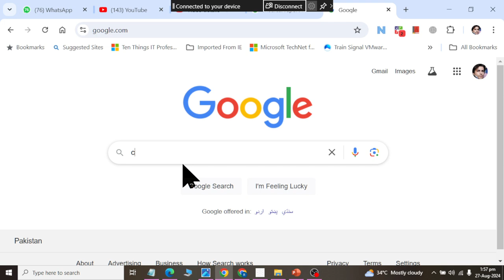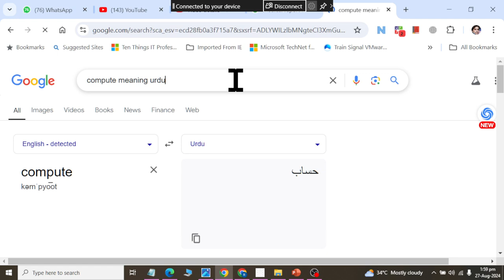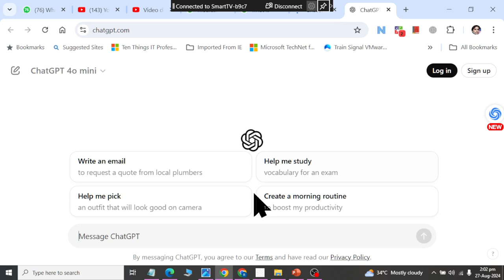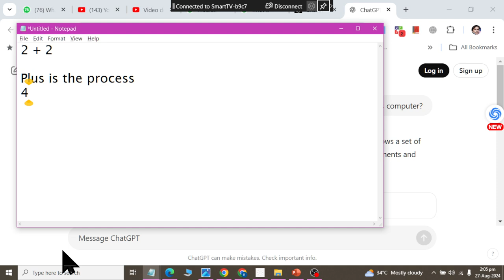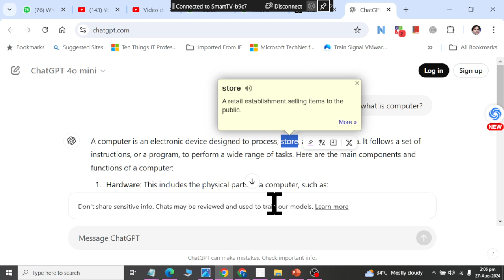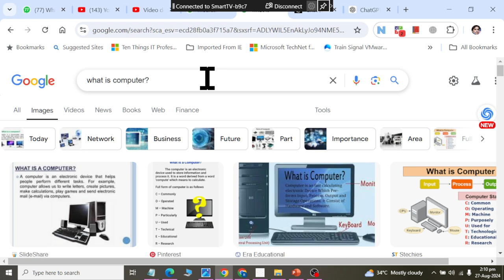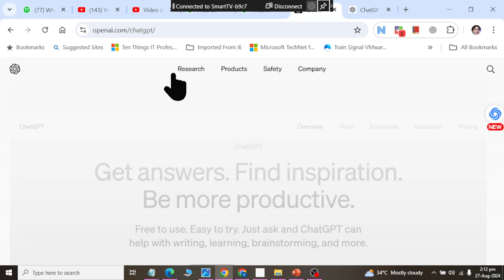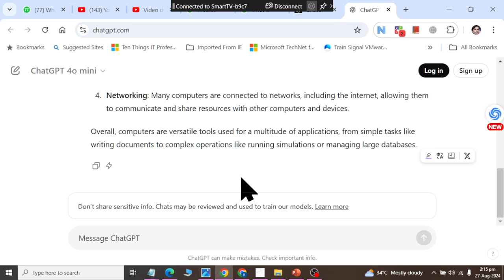Introduction to Computer or Data